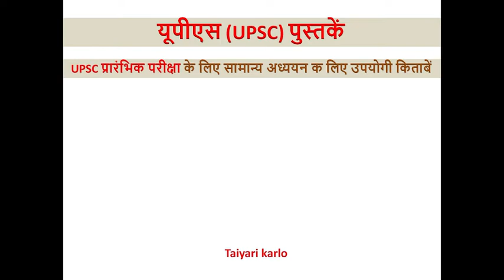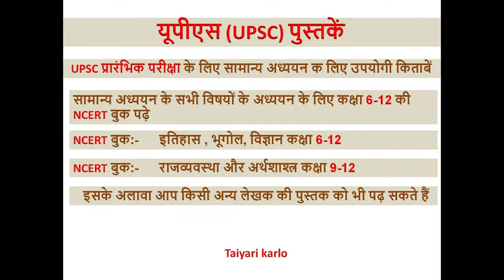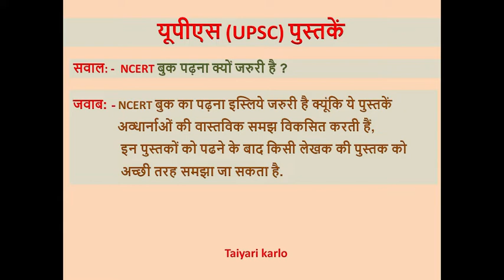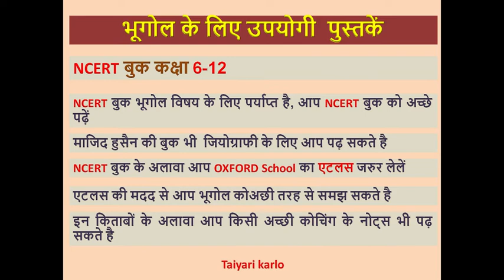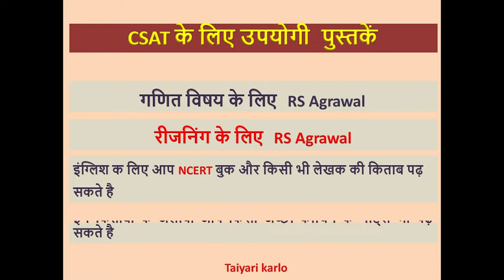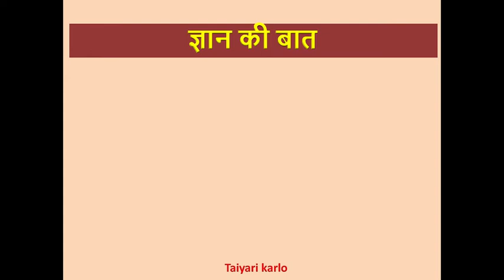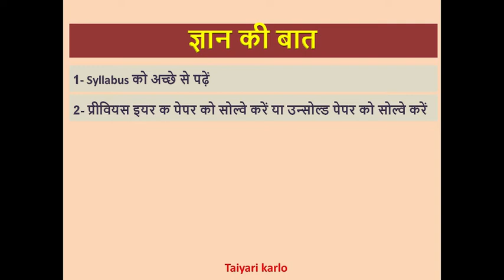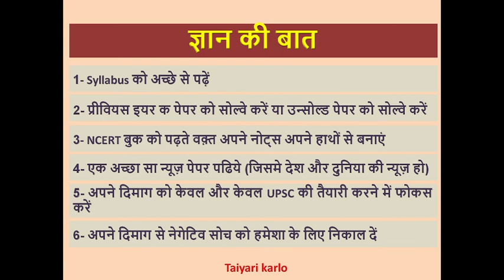UPSC booklist and resources 2018. Booklist of upsc used by toppers. Important books of upsc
Upsc एग्जाम के लिए महत्वपूर्ण बुक
Upsc परीक्षा के लिए अत्यंत महत्वपूर्ण किताबें